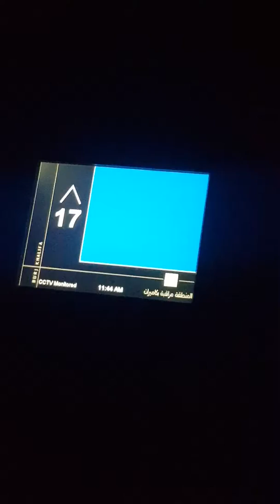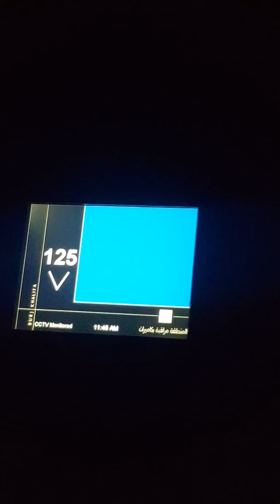Burj Khalifa Top Floor || 0 to 125 floor in 70 seconds through lift || Dubai